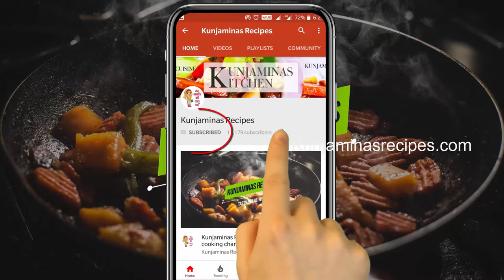ഫുൾ ജാർ സോഡാ | How to Make Fuljar Soda At Home |Fuljarsoda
how to make keralas trending FULJAR soda at home. This is a simple and variety drink to try this ramadan.an easy and tasty and luscious fuljar soda /dum soda /naranga sarbath mainly prepared in the malabar areas of kerala like malappuram .
Kunjaminas kitchen is an interactive cooking channel with various kinds of food recipes